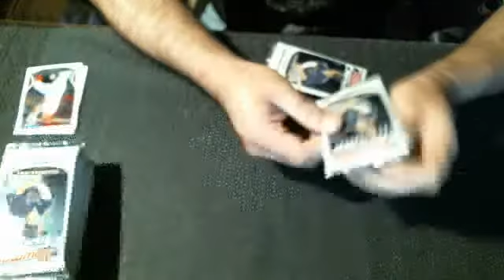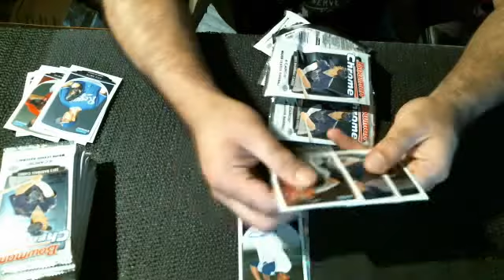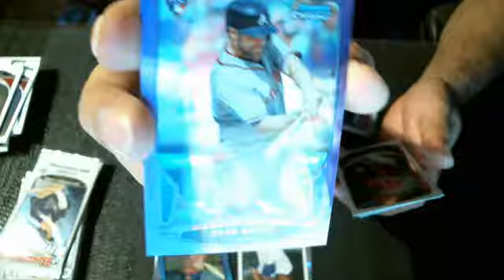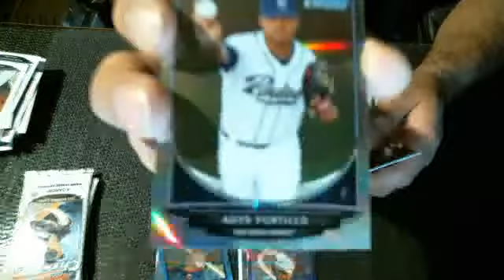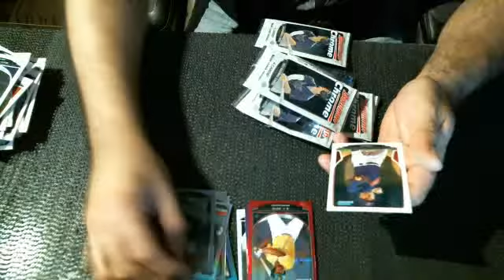rayray3434~2013 Bowman Chrome Baseball Hobby Box Break